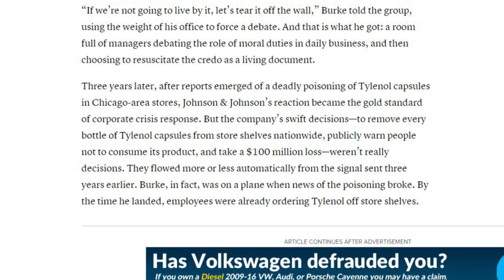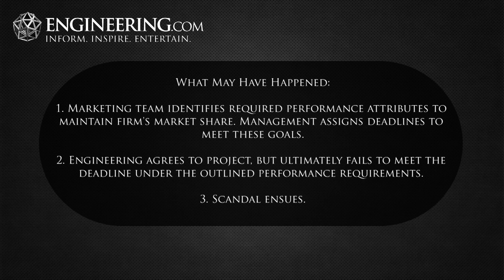What Were VW’s Engineers Thinking